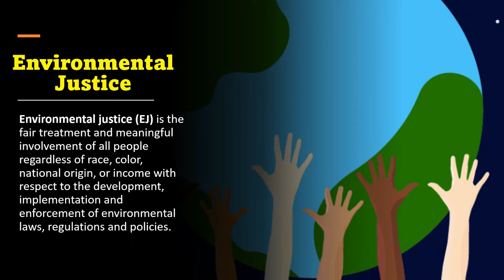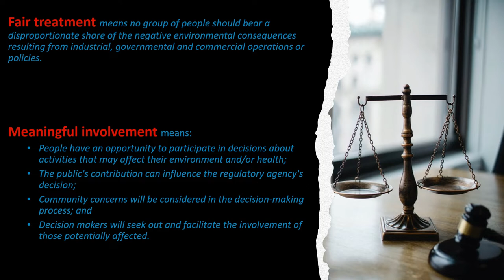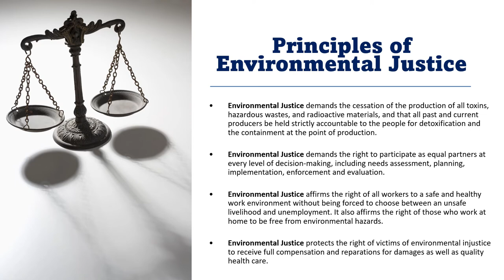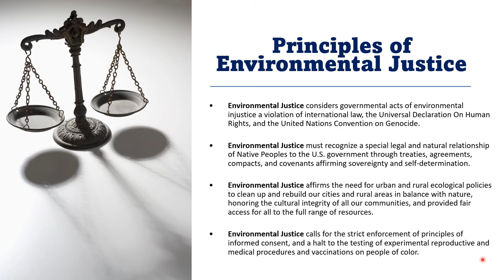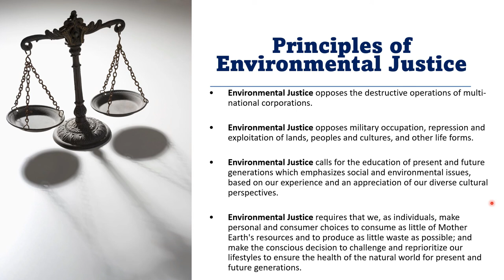Environmental Justice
This video is about the Environmental Justice